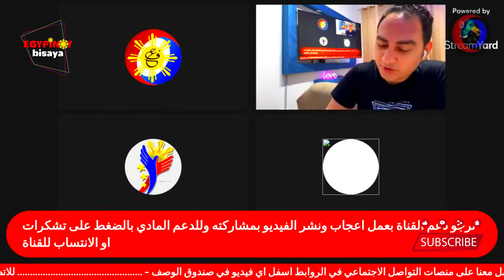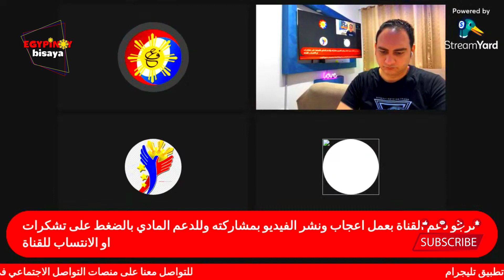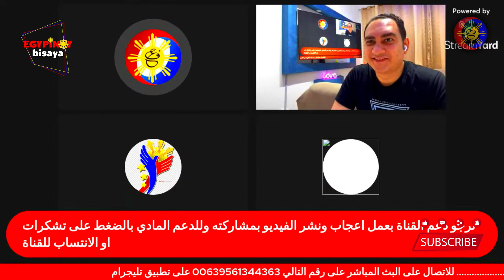فلاش باك الزوجة الفلبينية العنيدة 029